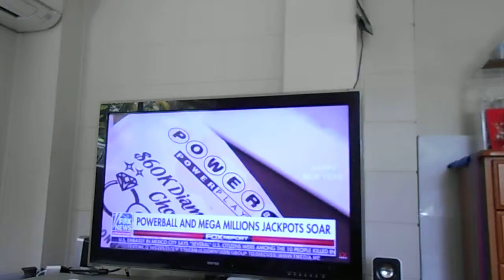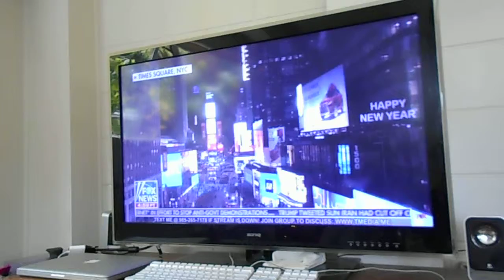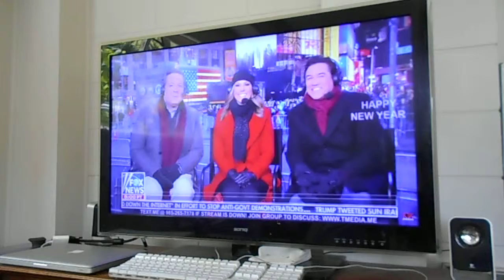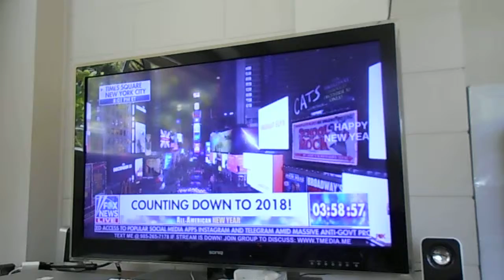"For the sake of the TOWN..."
They said it's 12°, the lowest temperature for New Year's Even in over a hundred years!